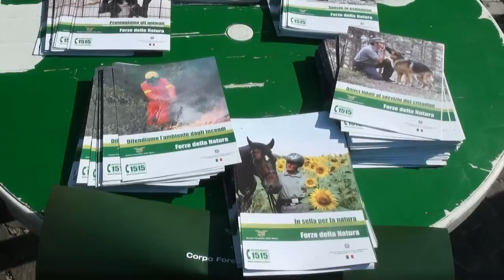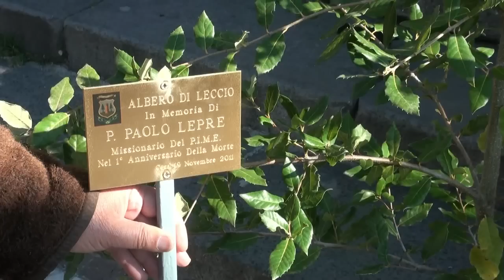Cesa (CE) - Festa dell'Albero 1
- Cesa (CE) - Festa dell'Albero 1. Anche quest'anno si è rinnovato l'appuntamento con la natura grazie alla Pro Loco di Cesa, iniziato tre anni fa sotto la guida dell'allora presidente Umberto Guarino. Sabato 19 novembre è stata celebrata "La Festa dell'Albero", con la partecipazione dell'amministrazione comunale, delle scuole materna, elementare, media e dell'Istituto Alberghiero, dei rappresentanti del Comando provinciale del Corpo Forestale dello Stato, dell'Ispettorato Forestale e dell'Ispettorato Agrario. La manifestazione, patrocinata dal comune di Cesa e dall'Unpli Caserta, ha avuto inizio in piazza De Michele, per poi proseguire al parco giochi comunale dove è stato piantato "l'albero di Padre Paolo" (in memoria di padre Paolo Lepre, a cui la Pro Loco in serata ha dedicato un incontro), un leccio, simbolo di forza, che supera le avversità del tempo e che offre ombra e riposo. Per l'occasione gli alunni hanno letto pensieri e poesie sul tema della mattinata.

"La Proloco di Cesa -- commenta il presidente Cesario Villano -- vuole, attraverso la Festa degli Alberi, mantenere sempre vivo l'interesse verso tematiche così ricorrenti e attuali come l'ecologia e la tutela dell'ambiente. La festa dell'albero  quest'anno celebrerà anche Padre Paolo Lepre con la piantumazione di un leccio a lui dedicato nel parco giochi comunale". (19.11.11)